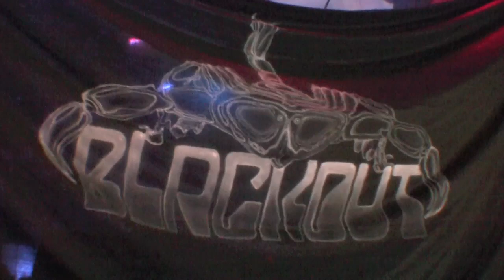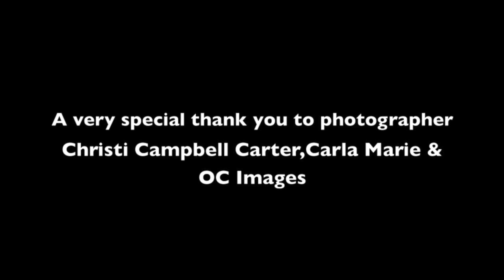BLACKOUT Feel the Sting Promo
The #1 Scorpions tribute in the U.S.